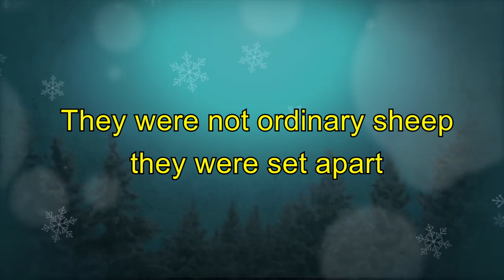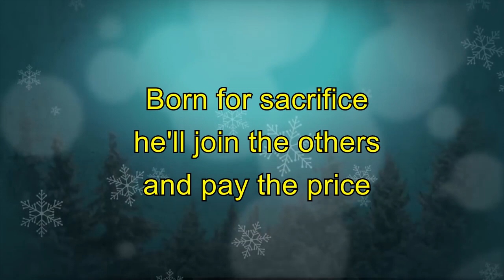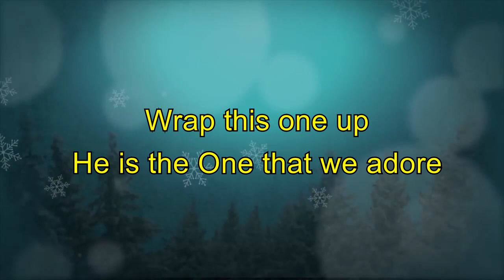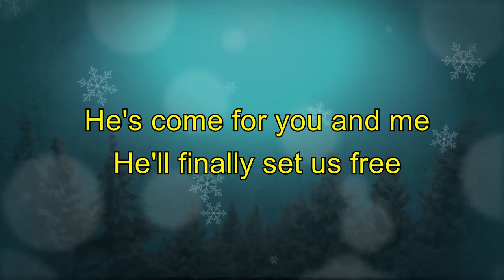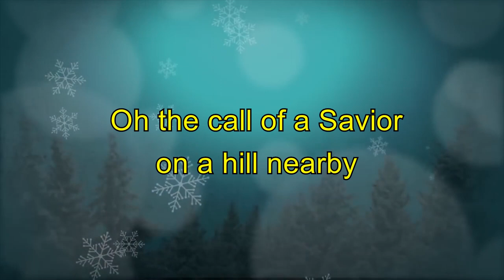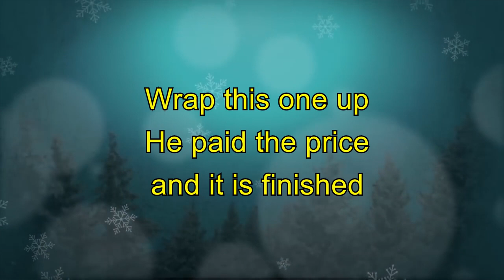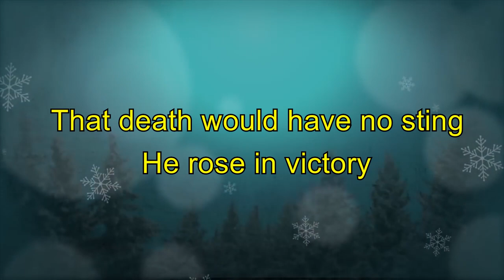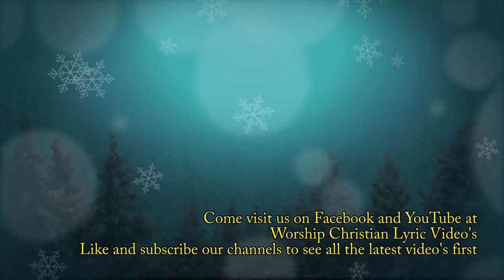Wrap this one up - Christy Nockels - Lyric video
Thank you so much for viewing this lyric video.

Take the next step, like the video and share it with people around you.

You can see more videos on my Facebook page by clicking on the link below;

To be the first to get the new videos being uploaded.

Fill your home, your room or your office with the sweet sounds of praise and worship which glorify Jesus Christ.

Gideon

Below is links to the individual YouTube playlists links, which I have catergorised to make it easy for you navigate and listen too.